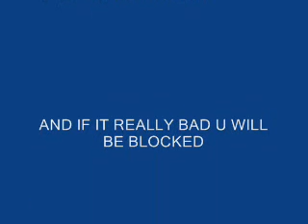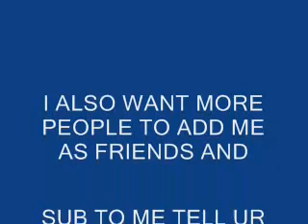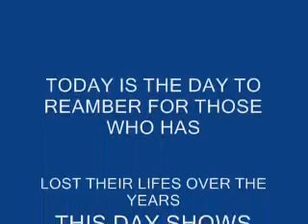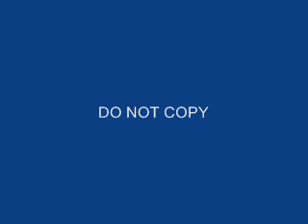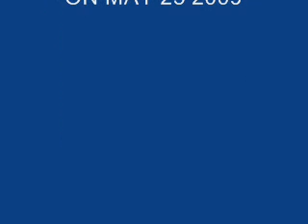I WANT MORE VIEWS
SO TELL UR FRIENDS ABOUT MY VIEDOS BECAUSE I REALLY WANT MORE VIEDOS THANK U